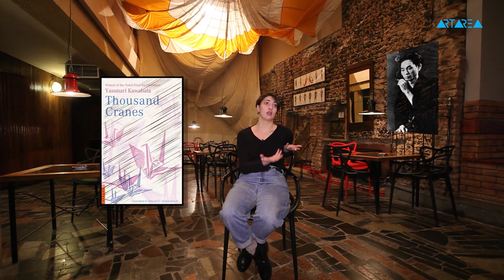რეკომენდაცია - სალომე მაისაშვილი / Salome Maisashvili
რეკომენდაციის სახით მსახიობი სალომე მაისშვილის ყველაზე საჭირო რჩევებით.